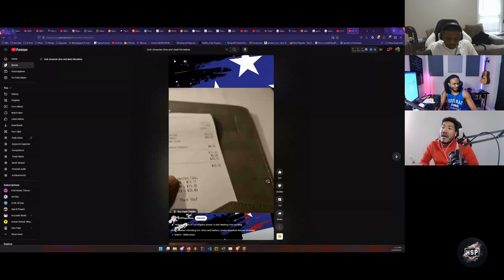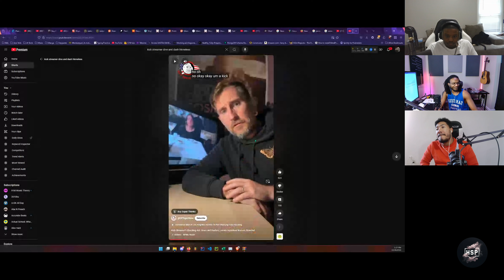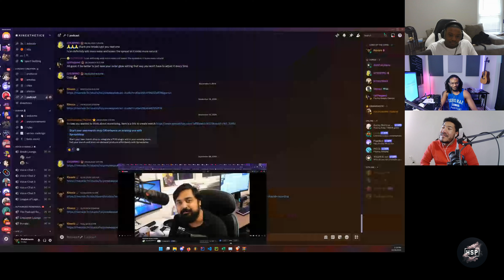The Holy Smokes Podcast Ep. 76 | Feds Get Durk, Trump on Joe Rogan, UFC, Tory Lanez Appeal